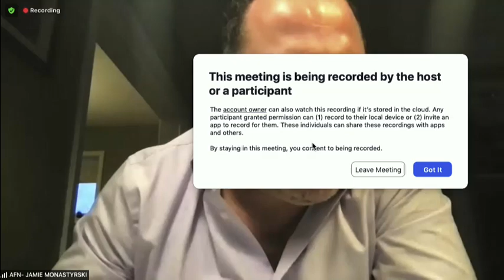AFN announces delegates travelling to the Vatican – November 25, 2021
Norman Yakeleya, Assembly of First Nations regional chief for the Northwest Territories, holds a virtual news conference to announce the 13 AFN delegates who will travel to Vatican City in December to meet with Pope Francis. The AFN will be joined by Métis and Inuit delegations, which will have separate one-hour meetings with the Pope between December 17 and 20. The delegations will be pressing for a formal apology to take place on Canadian soil, in accordance with the Call to Action number 58 of the Truth and Reconciliation Commission. Calls for a papal apology have grown following the discoveries of hundreds of unmarked graves at former residential school sites in British Columbia and Saskatchewan in the spring. Also participating in the news conference are Tk'emlups te Secwepemc Kukpi7 (Chief) Rosanne Casimir, AFN Regional Chief for Manitoba Cindy Woodhouse, regional delegates Phil Fontaine (Manitoba) and Rosalie LaBilliois (New Brunswick), as well as AFN representatives Kelly Reid, Sherry Antone, and Jamie Monastyrski.